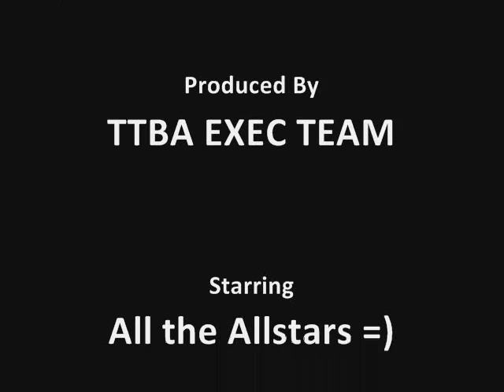TTBA ALLSTAR Game 2010 PROMO (2009 Highlights from CityNews)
TTBA ALLSTAR Game 2010 PROMO

CITYNEWS coverage of TTBA ALLSTAR Game 2009 with Special Guest Mike 'Pinball' Clemons!

The TTBA; A Community of Leaders - That Will Become Leaders of The Community!